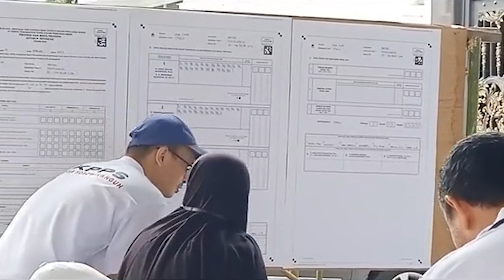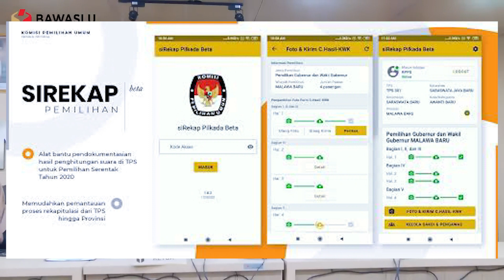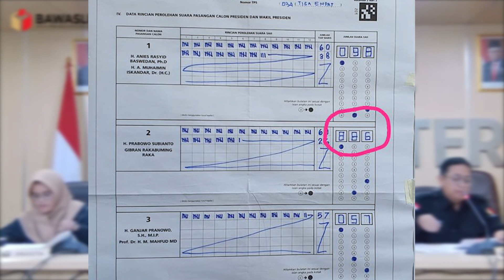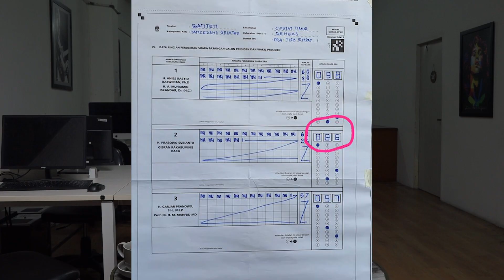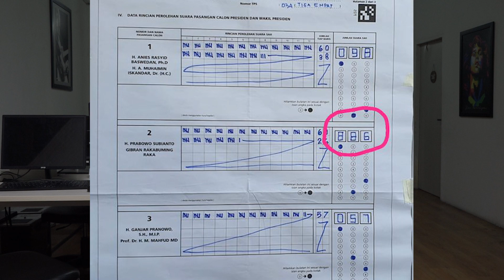BANYAK SEKALI KECURANGAN PADA PEMILU 2024, KPU RI TAK SIAP SELENGGARAKAN PEMILU 2024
Pemilu 2024 telah terselenggara pada Rabu, 14/2/2024 lalu. Namun ternyata, Pemilu kali ini menyisakan banyak polemik usai penyelenggaraannya. Banyak sekali bukti-bukti kecurangan yang terjadi di tempat pemungutan suara (TPS) di berbagai daerah di Indonesia.

YouTube Forum Keadilan TV
FB forumkeadilandotcom
Tiktok forumkeadilantv
Helo forum.keadilan